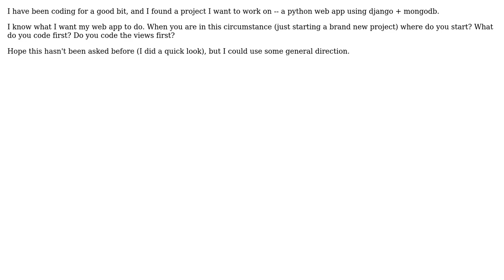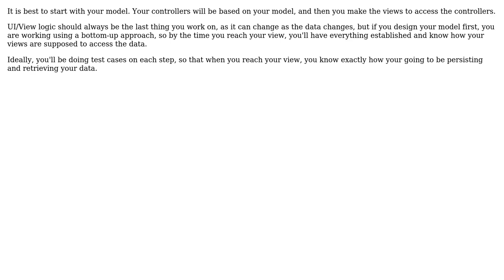Software Engineering: Which do you code first, MVC? (2 Solutions!!)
Software Engineering: Which do you code first, MVC?

With thanks & praise to God, and with thanks to the many people who have made this project possible! | Content (except music & images) licensed under CC BY-SA | Music | Images & others | With thanks to user Loren Shaw user Jeff user Benjamin Hodgson and the Stack Exchange Network Trademarks are property of their respective owners. You are responsible for your own actions.